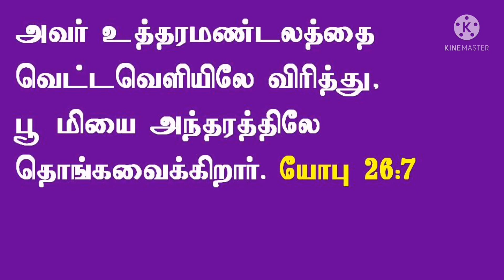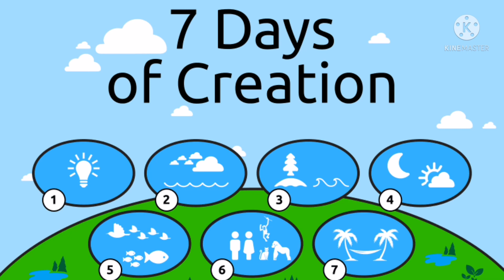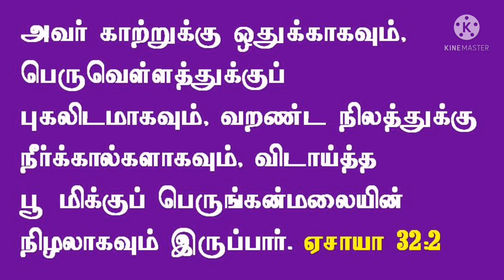படைப்பு : கடவுளின் மகிமையை வெளிப்படுத்துகிறது || Rev.M.Caleb Mansingh ||Kallathikinaru ||13.06.2021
Creation Proclaims Glory of God
படைப்பு : கடவுளின் மகிமையை வெளிப்படுத்துகிறது Proverbs 8:22-31
Revelution 21:1-8
Luke 8:22-25
Psalms 19

செய்தி
அருள்திரு. மா. காலேப் மேன்சிங்

சேகர குரு
கல்லத்திகிணறு